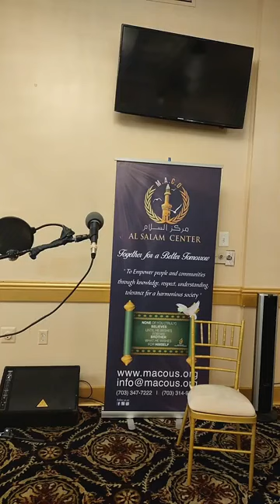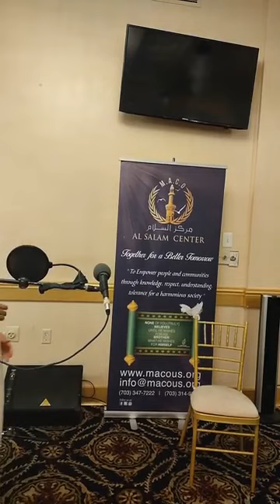Day 30 the night of Eid 2022 Eid Mubarak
With Sheikh Miloud Amlouane & Sheikh Yasir Saddiq at MACO/Al Salam community center.

Tweeter: macous1